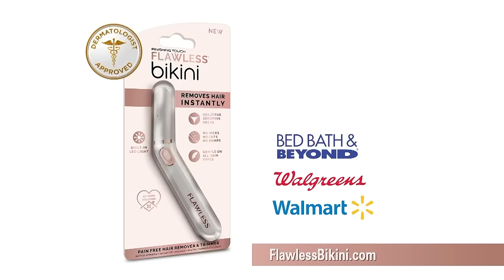Finishing Touch Flawless Bikini - Shape Trim and Remove Bikini Hair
Finishing Touch Flawless Bikini - the instant, painless, waterless way to shape, trim or remove bikini hair. Flawless Bikini is safe to use up and down with no irritation or downtime. Flawless Bikini is gentle on all skin types with no nicks, no cuts and no bumps. Flawless Bikini contains a built-in LED light. Flawless Bikini has a snap on trimming attachment an angled trimmer head an LED light and is discreet and portable. Finishing Touch Flawless Bikini. Flawless Bikini.